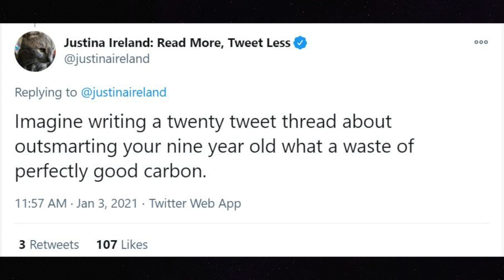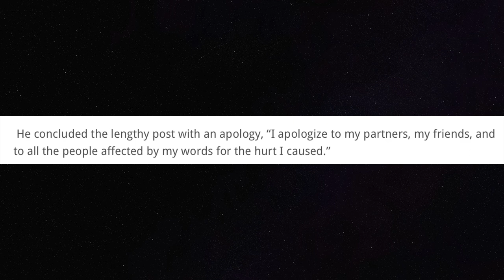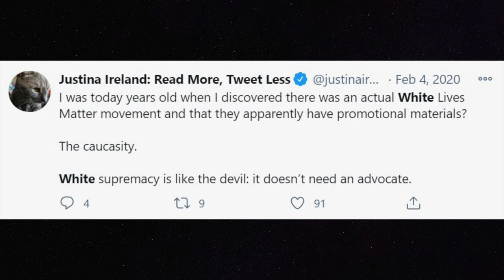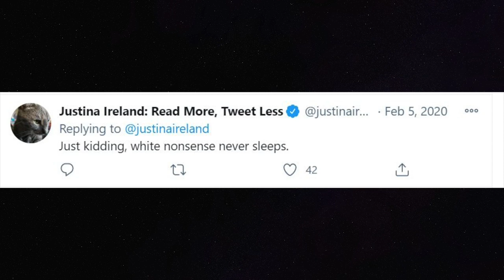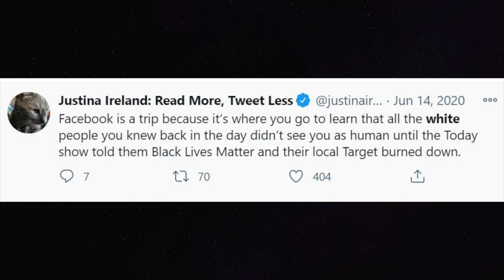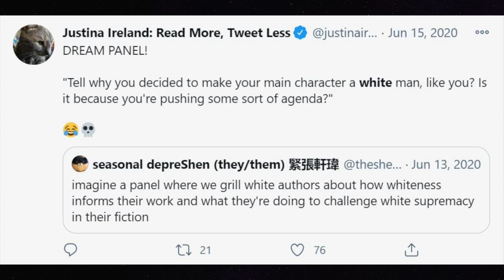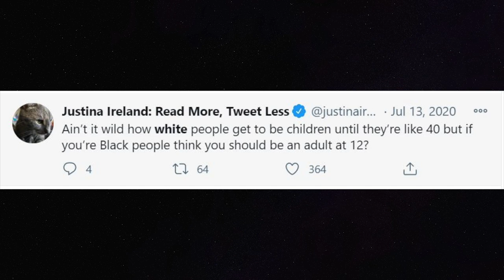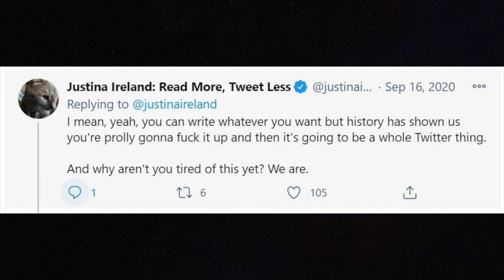Star Wars: The High Republic Author Justina Ireland Bashes White Men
Star Wars: The High Republic author Justina Ireland recently bashed all white men while reacting to the story of one man challenging his daughter to open a can of beans.